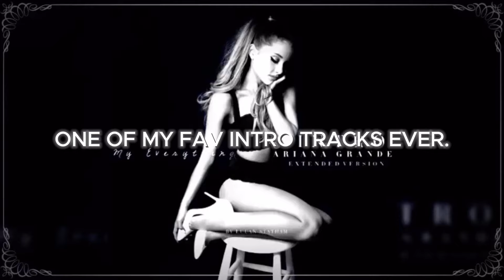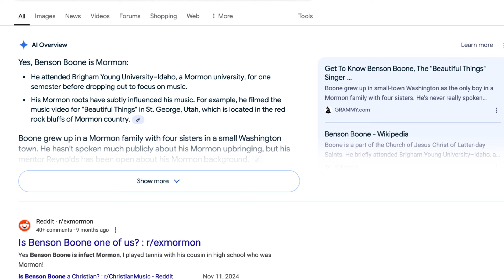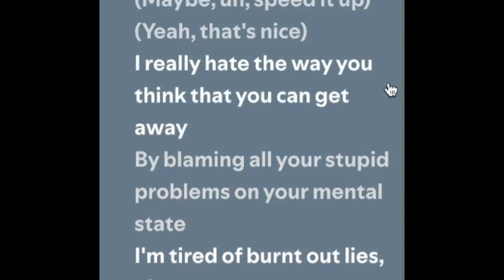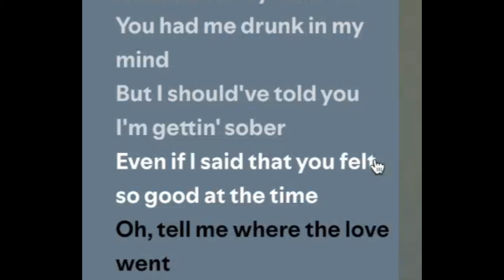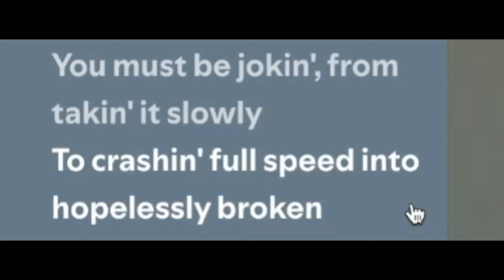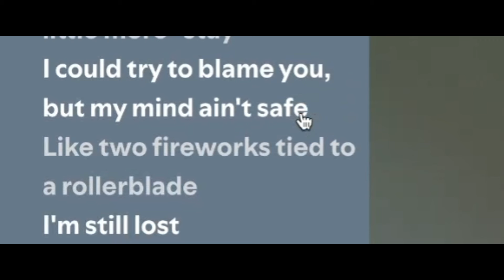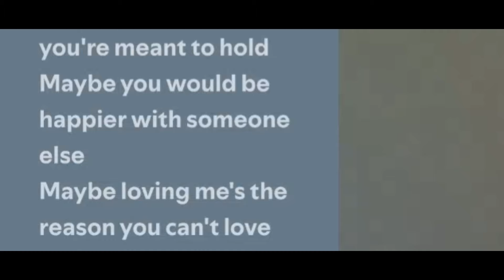THIS WAS A SPIRITUAL EXPERIENCE😱| BENSON BOONE FIREWORKS & ROLLERBLADES REACTION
Listening to Benson Boone's album "Fireworks & Rollerblades" was a spiritual experience!  Let me just say this man can SING😱 The lyrics made me depressed and feel like I was in love at the same time.  How does he do this?😭 Absolutely love this album😌❤️

Timestamps:
0:00 my intro
3:40 benson Intro
5:13 be someone
9:09 slow it down
13:49 cry
17:51 forever and a day
21:23 in the stars
24:40 Drunk in my mind
30:28 Greatest fear
34:16 there she goes
36:53 hello love
40:17 ghost town
42:39 love of mine
45:20 friend
47:30 What do you want
51:10 Outro

✨you are beautiful and sexy✨